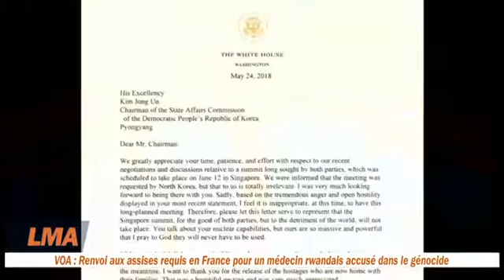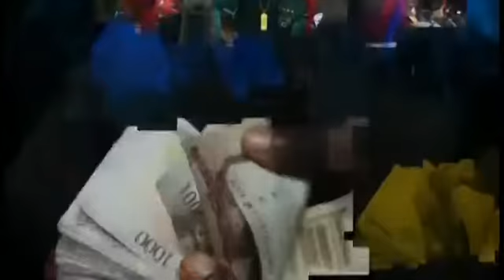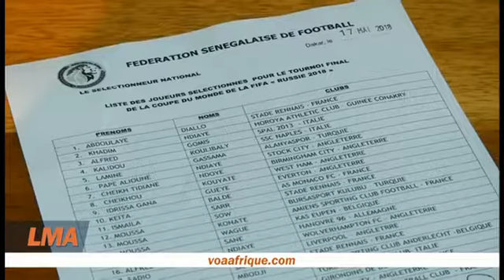LE MONDE AUJOURD'HUI, sur SenePlus.com